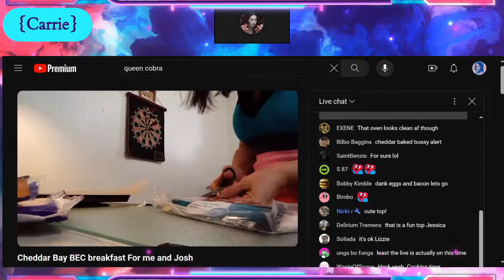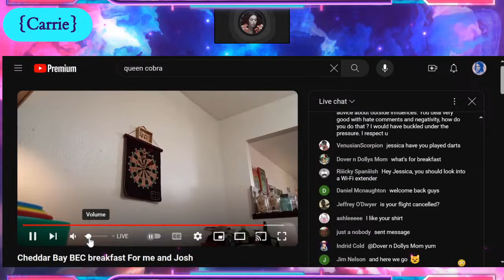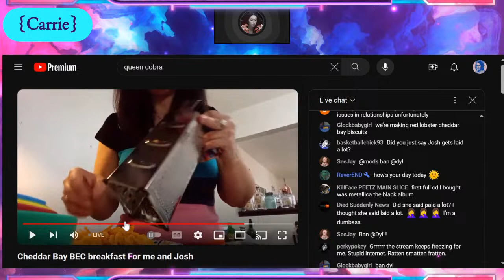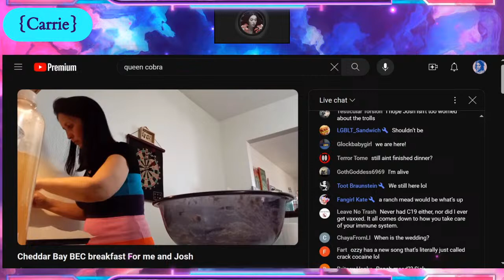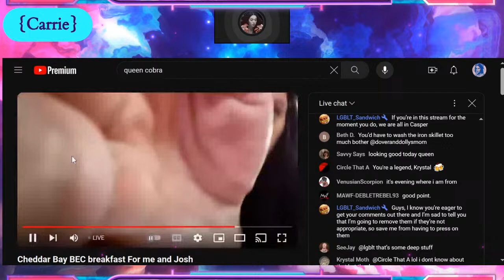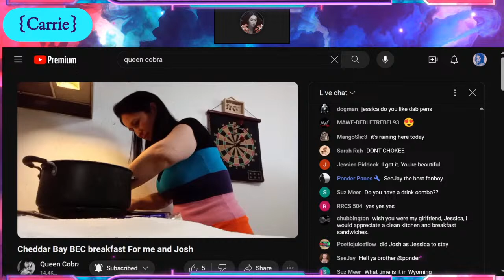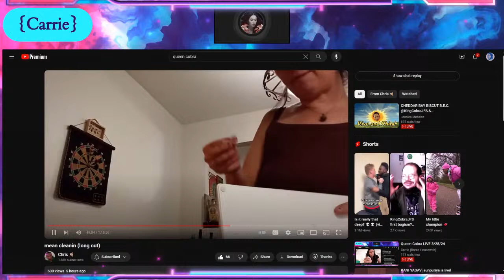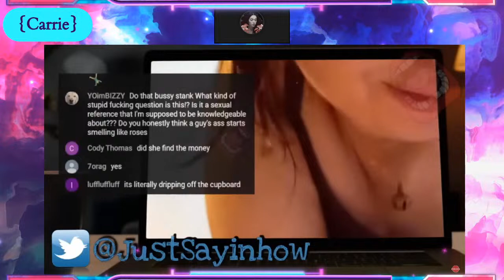Queen Cobra LIVE 3/28/24